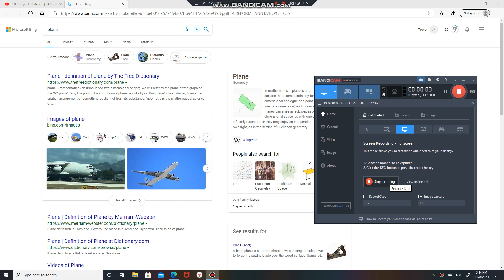Plane | 2 | Dimensional | Time | Dilation